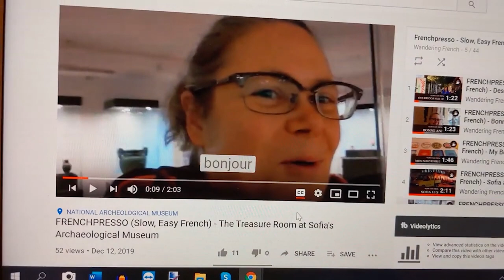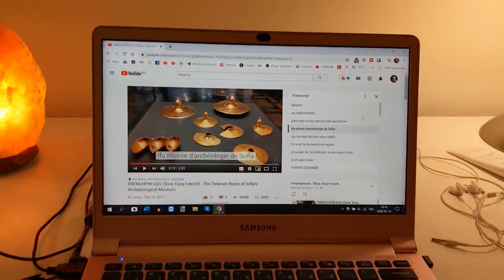FRENCHPRESSO (Slow, Easy French) - Deux astuces pour apprendre le français avec YouTube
Voici deux petites astuces (deux petits trucs) qui vont vous aider à apprendre le français avec les vidéos YouTube. Si vous les connaissez déjà, tant mieux pour vous! Mais sinon, je pense que vous allez apprécier.

La première astuce, c'est qu'on peut changer la vitesse de la vidéo: on peut la faire jouer plus vite ou plus lentement. Par exemple, si une vidéo est trop rapide, vous pouvez la faire jouer à 75% de sa vitesse normale.

La deuxième astuce, c'est qu'on peut voir la transcription de la vidéo: on peut voir tous les sous-titres ensemble. C'est très utile pour faire un "copier-coller" et mettre le texte dans Google Translate, par exemple.

Petite note de vocabulaire: "mettons" veut dire "disons" ou "par exemple".